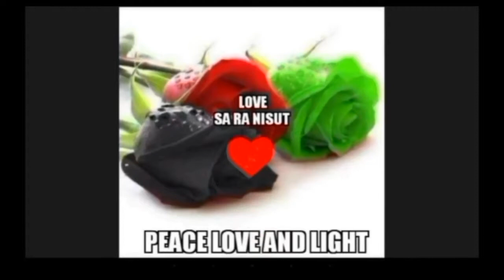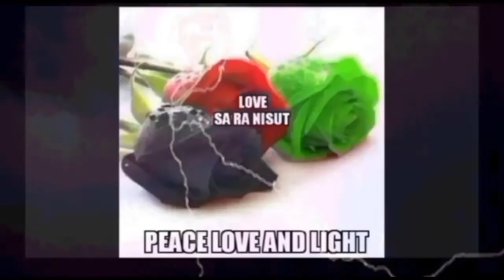ANCIENT KEMET - SCARAB BEETLE